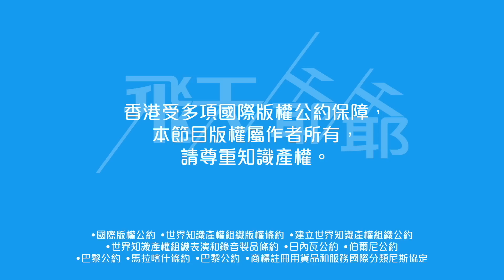港媒炒冷飯：六年踩TVB式宣傳仍不湊效｜開電視「敵人的敵人是朋友」甜頭將盡